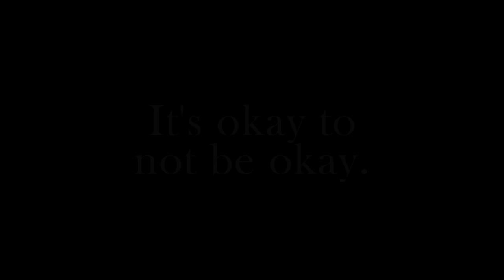LPS: Miss Flawless {Short Film}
Thank you LPSQueen.com for partnering up with me on this video! If you're looking for authentic LPS check out lpsqueen.com !

- Roblox: sugardiamondlps

Bored? Do a Sugar Diamond Marathon! I have a variety of fun videos! I make: movies, skits, series, DIYs, live streams, challenges, music videos, random videos, and SO much more! Bye! Have a wonderful and magical day! :D